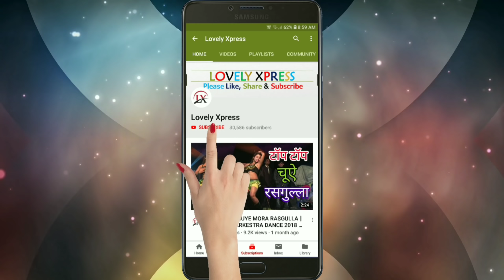BAJE PAYELIYA CHHAN CHHAN.. HONTH KE LALI BHAIL CHATKAR TOHKE BOLAWO E KAJARA K DHAAR.. AA JA AA JA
▸Hope you enjoyed it's a lot.
▪It's copyright not allowed as per guidelines of YouTube.

▪ABOUT⥽This channel is a special designed to specifically aimed at presentation of communication between you and me.
⊸So let us see. ↷
                   ┄═┄Lovely Xpress┄═┄
      ┄┄अपना बहुमूल्य समय देने के लिए धन्यवाद┄┄